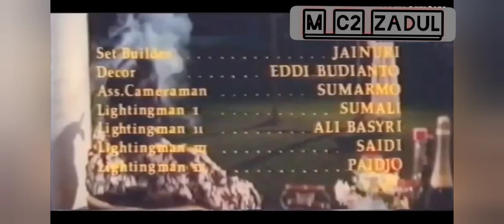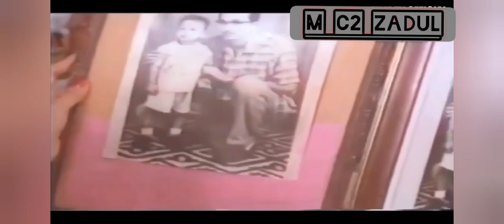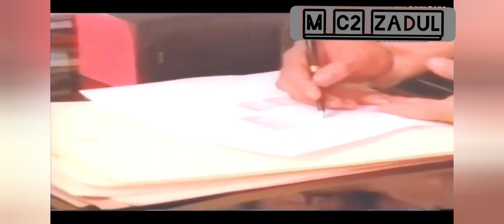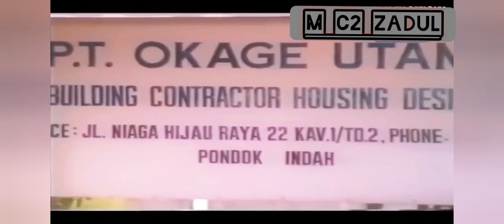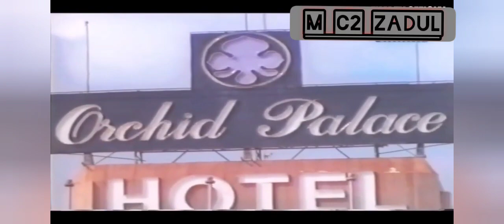Full Cinema Zadul Indonesia Enak Benar Jadi Jutawan (1982)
Full Cinema Zadul Indonesia Enak Benar Jadi Jutawan (1982) merupakan cinema asli karya anak Bangsa Indonesia yang rilis pertama kali ke publik pada tahun 1982.